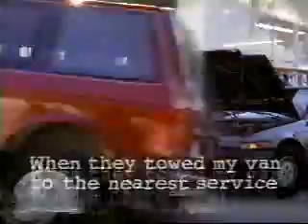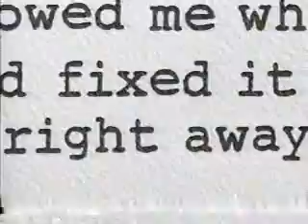9/24/1995 Commercials Part 6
-Goodyear Eagle (Rusty Wallace)
-Texaco
-Red Dog
-Midas